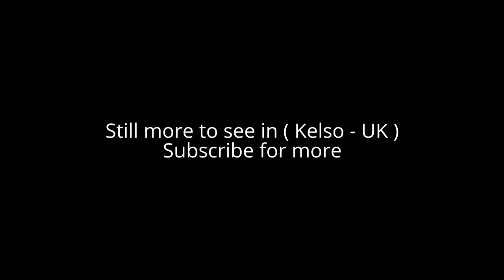Places to see in ( Kelso - UK )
Kelso is a market town in the Scottish Borders area of Scotland. Within the boundaries of the historic county of Roxburghshire, Kelso lies where the rivers Tweed and Teviot have their confluence.

Kelso's main tourist draws are the ruined Kelso Abbey and Floors Castle, a William Adam designed house completed in 1726. The Kelso Bridge was designed by John Rennie who later built London Bridge.

The town of Kelso came into being as a direct result of the creation of Kelso Abbey in 1128. The town's name stems from the fact that the earliest settlement stood on a chalky outcrop, and the town was known as Calkou (or perhaps Calchfynydd) in those early days, something that is remembered in the modern street name, "Chalkheugh Terrace".

Standing on the opposite bank of the River Tweed from the now-vanished royal burgh of Roxburgh, Kelso and its sister hamlet of Wester Kelso were linked to the burgh by a ferry at Wester Kelso. A small hamlet existed before the completion of the abbey in 1128 but the settlement started to flourish with the arrival of the monks. Many were skilled craftsmen, and they helped the local population as the village expanded. The abbey controlled much of life in Kelso-area burgh of barony, called Holydean, until the Reformation in the 16th century. After that, the power and wealth of the abbey declined. The Kerr family of Cessford took over the barony and many of the abbey's properties around the town. By the 17th century, they virtually owned Kelso.

Floors Castle is a large stately home just outside Kelso. It is a popular visitor attraction. Adjacent to the house there is a large walled garden with a cafe, a small garden centre and the Star Plantation.

( Kelso - UK ) is well know as a tourist destination because of the variety of places you can enjoy while you are visiting the city of Kelso . Through a series of videos we will try to show you recommended places to visit in Kelso - UK